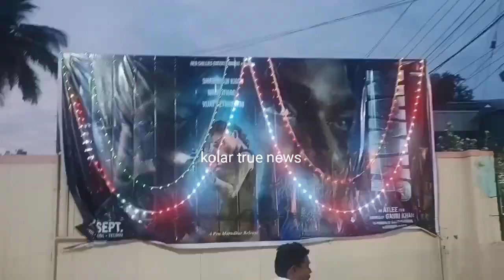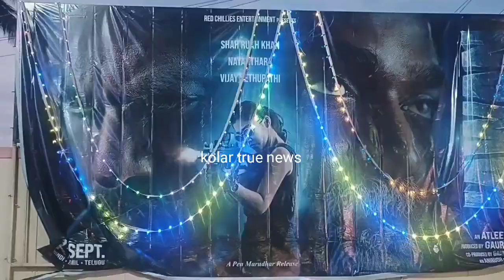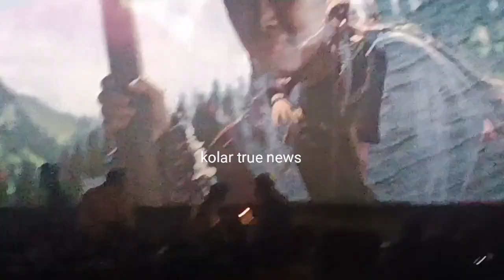movi first day collection kolar shardha talkies#sharukhkhan Sep 7, 2023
jawan jawantrailer ಜವಾನ್ movi first day collection kolar shardha talkies#sharukhkhan